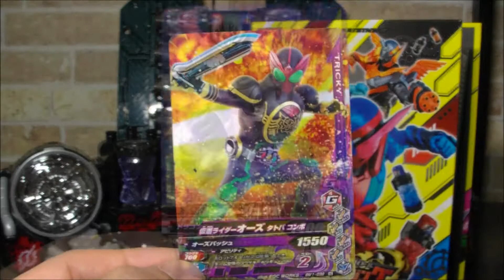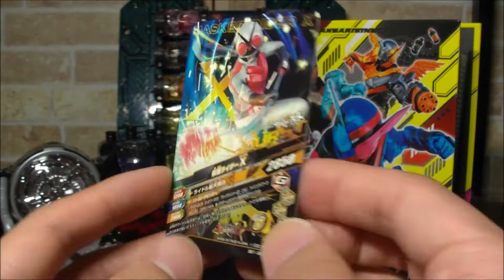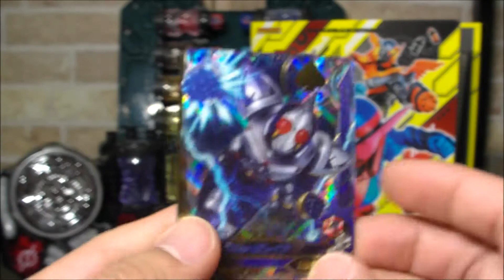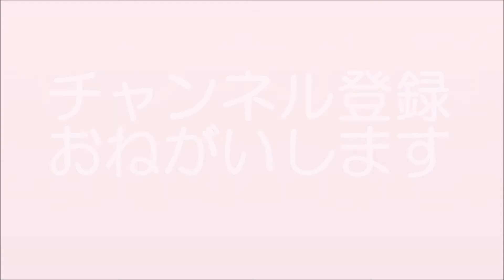ガンバライジング 400円で SR2枚ゲット ☆ これって当たり前？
今回は 仮面ライダー バトル ガンバライジング  ボトルマッチ 第1弾 を4枚購入してきました☆

参考玩具

データカードダス 仮面ライダーバトル ガンバライジング : GANBARIZING